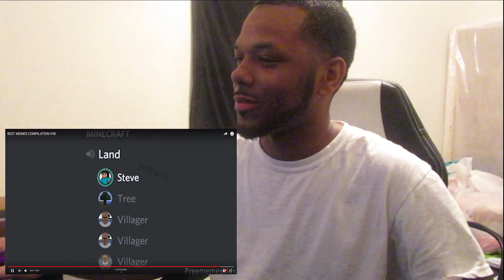BEST MEMES COMPILATION V50 (REACTION) THE START OF SOMETHING NEW? ! ! !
Today GeeSquad We Dive Deep Into The Meme Comp Games and Try Something New For a Time... It Was A Good Comp and I Hope You All Enjoy This Video.

I Make Awesome Content Thats Family Friendly. From Vlogs, Challenges, Pranks, Gaming, and Reactions !

ADD PSN GAMERTAG : LilBobo12 & CTheGee23 if your trying to run.

BE SURE TO TURN NOTIFICATIONS ON FOR NEW VIDS EVERY DAY!